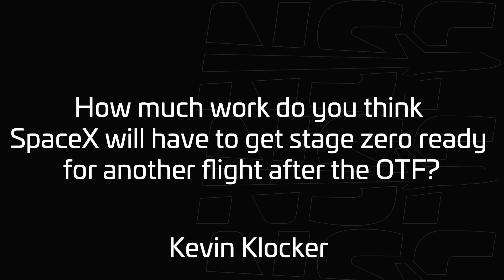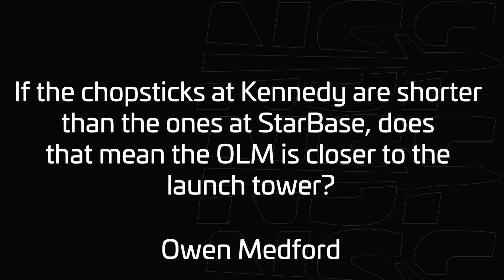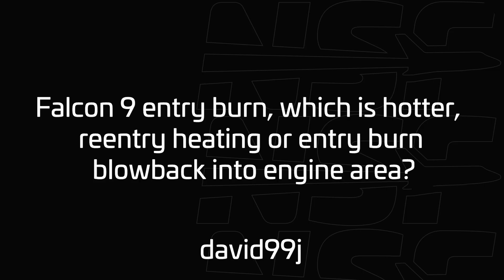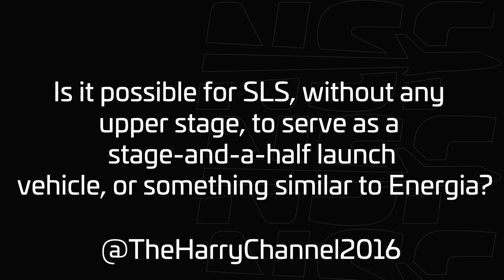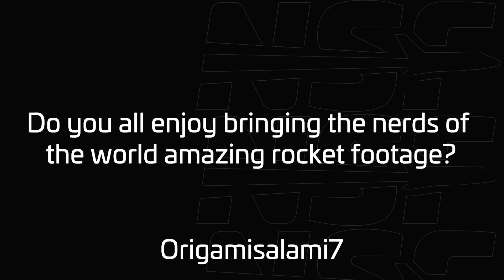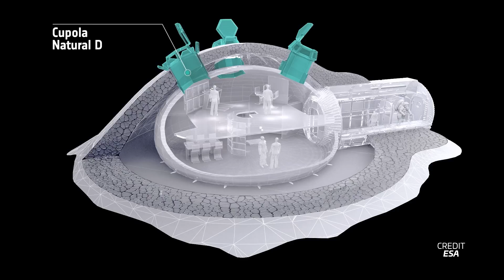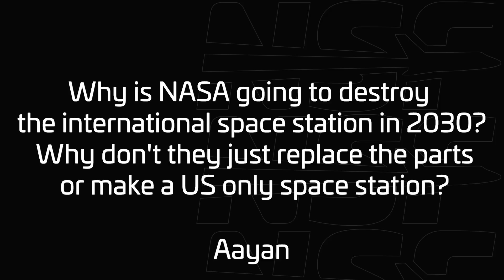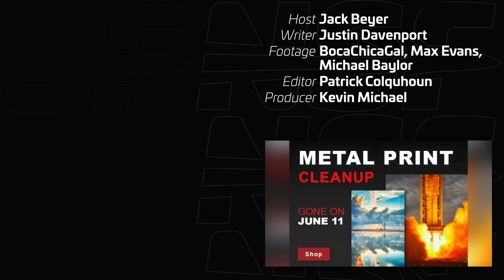Starship, Moon Landings, ISS and More | Your Burning Questions Answered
Join Jack Beyer and other NSF commentators as they discuss topics ranging from Starship missions to the future of the International Space Station. Find out what would happen if only one rocket booster ignited during an SLS launch, when humans will return to the moon, and much more. Don't miss out on this engaging and informative discussion. Leave your questions in the comments below, and if you enjoy this video, let us know if you want more Q&A sessions in the future!

🤵 Hosted by Jack Beyer (@thejackbeyer).
🤵 Experts Ryan Caton (@dpoddolphinpro), Alejandro Alcantarilla Romera (@Alexphysics13), and Ian Atkinson (@IanPineapple).
🎥 Video from Mary @BocaChicaGal), Max Evans (@_mgde_), Michael Baylor (@nextspaceflight) NASA, NASA Johnson Space Center, Axiom Space, Blue Origin, and European Space Agency.
🖊️Written by Justin Davenport (@Bubbinski)
✂️ Edited by Patrick Colquhoun (@Patrick_Colqu).